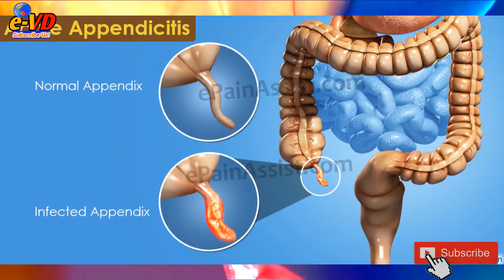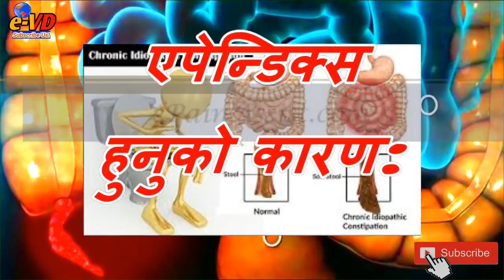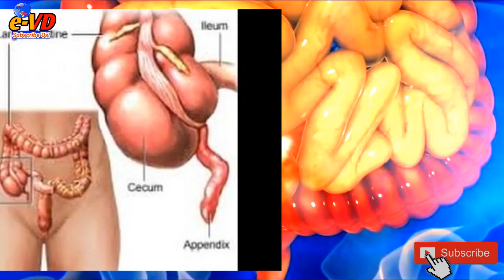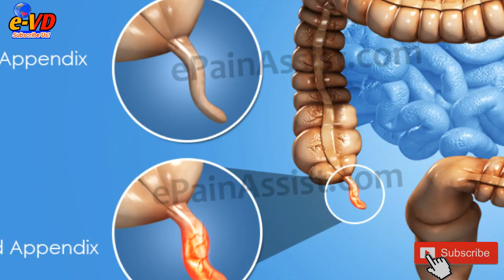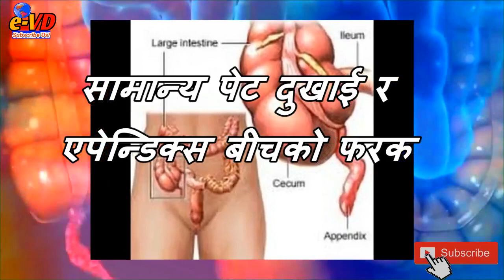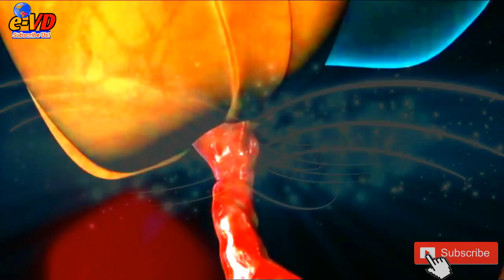एपेन्डिक्स कसरी हुन्छ ? लक्षणहरु_सामान्य पेट दुखाई र एपेन्डिक्स बीचको फरक कसरी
908K Views
कोही एपेन्डिसाइटिसलाई राम्रो व्याक्टेरियाहरुको घर भन्छन्, भने कोही यसलाई काम नलाने अंगको रुपमा लिन्छन् । एपेन्डिसाइटिस ठूलो आन्द्राको पुछारमा हुन्छ ।

हातको औला जस्तो देखिने चार इञ्च लामो यो अंगमा जब अवरोध हुन्छ, त्यतिबेला एपेन्डिक्स हुन्छ । एपेन्डिक्स एक प्रकारको मेडिकल इर्मजेन्सी हो । एपेन्डिक्स भएको २४ घण्टा देखि ४८ घण्टाभित्रमा शल्यक्रियाद्धारा यसलाई नहटाए विरामीको ज्यान समेत जानसक्छ ।

एपेन्डिक्स कुनैपनि उमेर समूहका मानिसलाई हुनसक्छ । सामान्यतया १० देखि ३० वर्ष उमेर समुहका मानिसमा बढी देखिने यो समस्या महिलाको तुलनामा पुरुषलाई बढी हुने गर्दछ ।